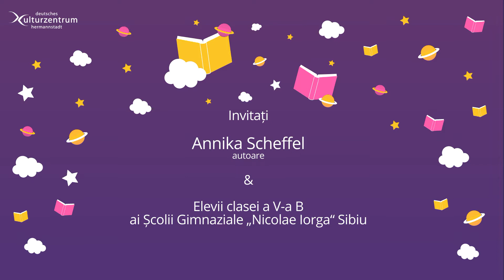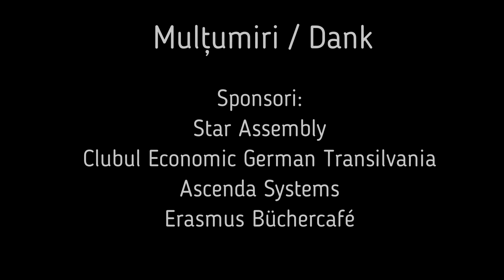Citește, întreabă, învață. Interviu cu autoarea Annika Scheffel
"Citește, întreabă, învață - Elevii întreabă, autorii răspund" este un proiect online al Centrului Cultural German Sibiu în care autori germani răspund întrebărilor elevilor participanți.
"Lesen, fragen, lernen - Kinder fragen SchriftstellerInnen" ist ein Onlineprojekt des Deutschen Kulturzentrums Hermannstadt bei dem deutsche Schriftstellerinnen und Schriftsteller Fragen von Schülerinnen und Schüler beantworten.